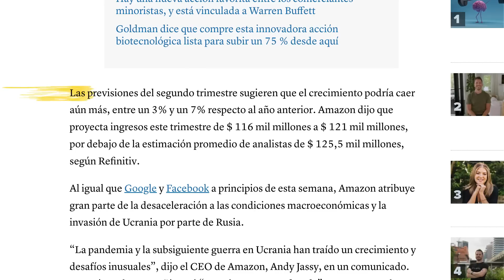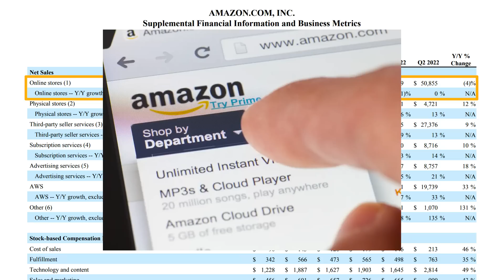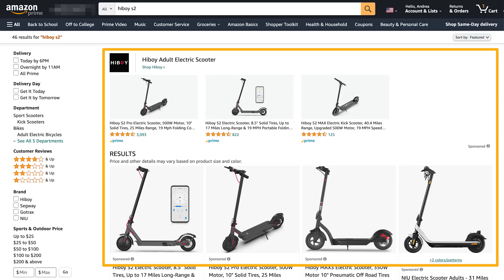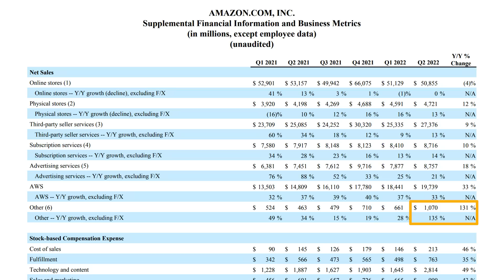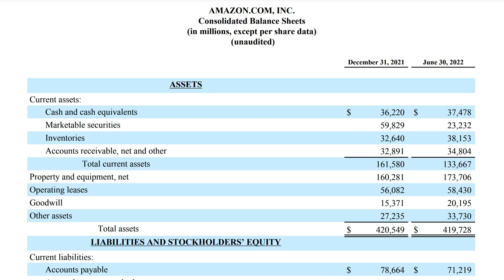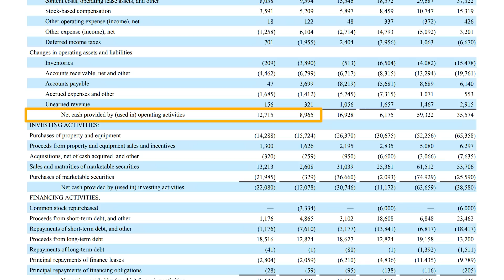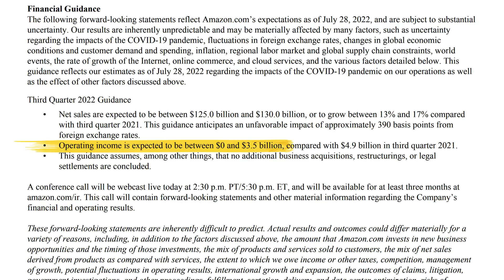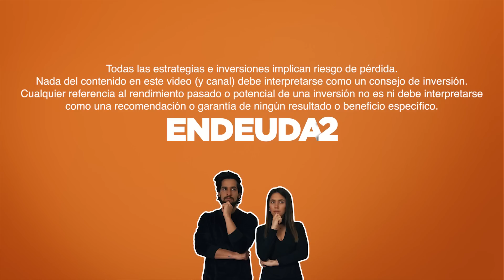Es Amazon buena inversión ahora? | Análisis Reporte Q2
Cuando alguien dice Amazon, pensamos en la tienda online donde podemos encontrar absolutamente todo y comprarlo a través de tan solo un click, para recibirlo en la puerta de nuestra casa en apenas un par de días. Sin embargo, es muchísimo más que eso y lo más probable es que si inviertes en esta empresa estés al tanto de todo el negocio de Amazon, pero si no estás del todo familiarizado, posiblemente te sorprendas por la información en este video.

Te explicaremos cómo funciona el negocio de Amazon y como gana dinero en cada uno de sus segmentos. Así como ventaja competitiva frente a su competencia y cuales son los segmentos que podían llevar está acción a nuevos máximos históricos.

Vamos a ver en detalle su reporte de ganancias de Q2 2022 y te contaremos qué vamos a estar haciendo nosotros, considerando que Amazon representa una de las posiciones más grandes de nuestro portafolio activo de inversión.

00:00 • Es Amazon buena inversión ahora? | Análisis Reporte Q2
01:49 • Cómo Amazon divide su negocio
04:46 • Amazon Advertising
06:38 • Amazon Web Services
08:35 • Income Statement
11:09 • Balance Sheet
11:57 • Cash Flow Statements
12:34 • Qué está pasando con Amazon?
15:20 • El futuro del negocio de Amazon
17:45 • Guidance
18:35 • Qué vamos a hacer nosotros?
🔵 $50 al abrir tu cuenta con M1 Finance y depositar $100